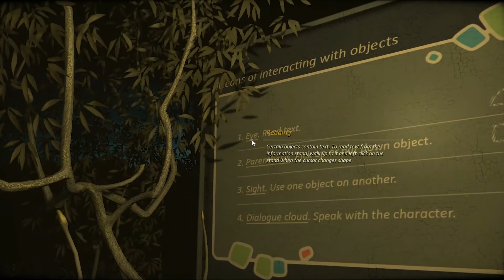Cradle Gameplay PC HD 1080p